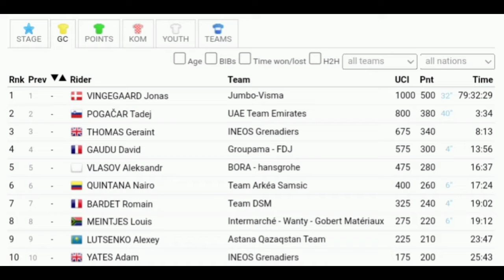Jonas Vingegaard Race Winner | 2022 Tour de France | Final Stage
Vingegaard was quoted saying "It's just unbelievable. Now I've finally won the Tour. Now nothing can go wrong. It's the biggest cycling race of the year. The biggest you can win. Now I've done it. Nobody can take it from me. I always felt that I could at least try to win. I only really started to believe in it after Hautacam. So many Danes showed up to see me riding in the yellow jersey. I really appreciate it and want to thank every Dane."

Vingegaard blev citeret for at sige "Det er bare utroligt. Nu har jeg endelig vundet Touren. Nu kan intet gå galt. Det er årets største cykelløb. Det største du kan vinde. Nu har jeg gjort det. Ingen kan klare det. fra mig. Jeg har altid følt, at jeg i det mindste kunne prøve at vinde. Jeg begyndte først rigtig at tro på det efter Hautacam. Så mange danskere dukkede op for at se mig køre i den gule trøje. Jeg sætter stor pris på det og vil gerne takke alle danskere ."
General Classification

1  Jonas Vingegaard     TJV 79:33:20
2  Tadej Pogacar UAD +2:43
3  Geraint Thomas IGD +7:22
4  David Gaudu GFC +13:39
5  Aleksandr Vlasov BOH +15:46
6  Nairo Quintana ARK +16:33
7  Romain Bardet DSM +18:11
8  Louis Meintjes IWG +18:44
9  Alexey Lutsenko AST +22:56
10  Adam Yates IGD +24:52

Abandoned

 DNS
 IZAGIRRE Gorka Movistar Team    -
DNS
 WOODS Michael Israel - Premier Tech    -
DNS
 BOIVIN Guillaume Israel - Premier Tech

Music
1.
2. Splice app (GoPro)
3. Bloomer
4. Swallow
Upcoming events
Tread Worn Journeys 體育頻道
فقي قناة الرحلات البالية الرياضية
ट्रेड वॉर्न जर्नी स्पोर्ट्स चैनल
Banda de rodadura gastada Journeys Sports Channel
Tread Worn Journeys Chaîne sportive
ট্রেড ওয়ার্ন জার্নিস্ স্পোর্টস চ্যানেল
Спортивный канал Tread Worn Journeys